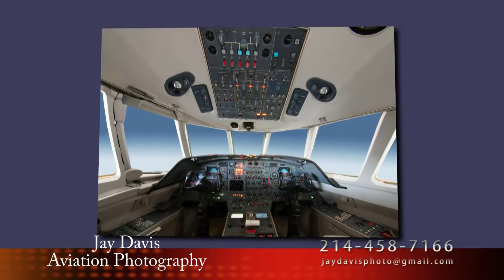Aviation Photographer Jay Davis